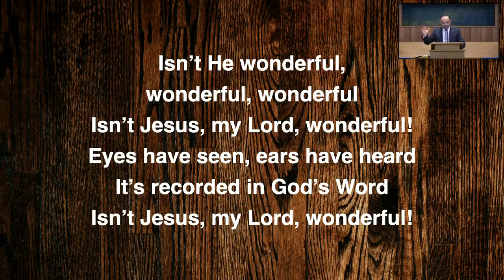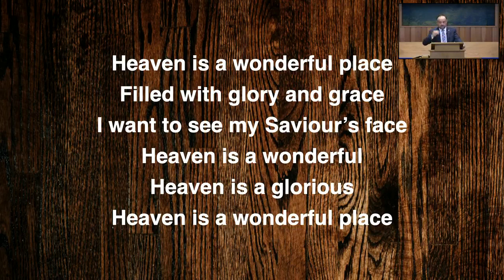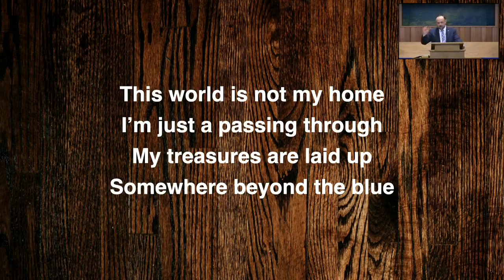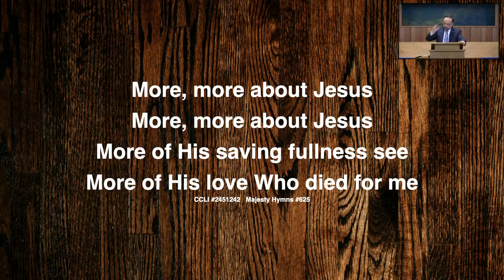Facebook Live - Sunday PM August 15 2021